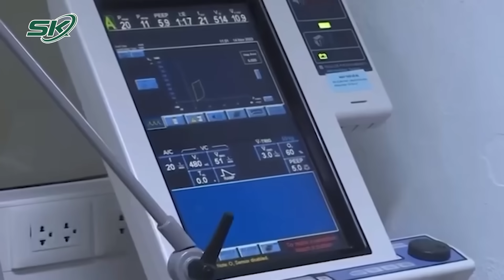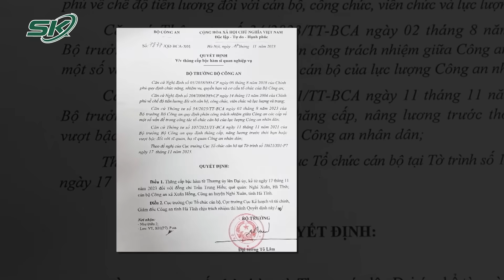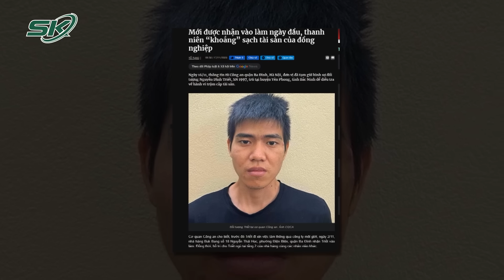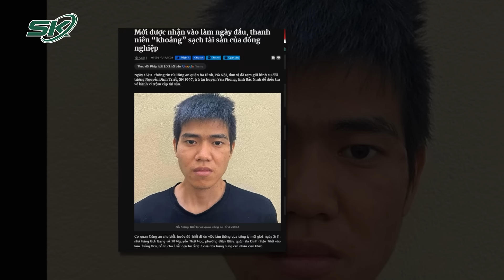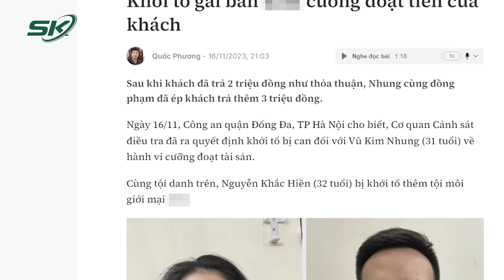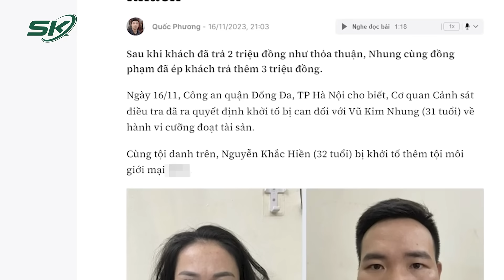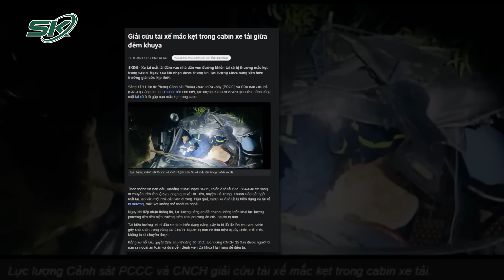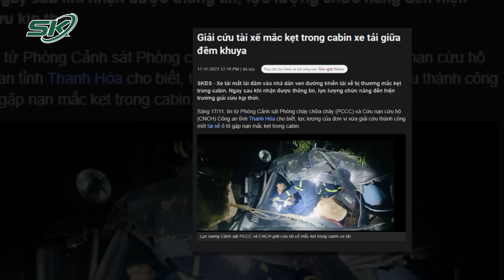Toàn Cảnh Tin Nóng 24h | Tin Tức Thời Sự Cập Nhật Mới Nhất Hôm Nay | SKĐS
Toàn cảnh tin nóng 24h ngày 17/11 gồm những nội dung đáng chú ý sau:
+Tài xế tông bảo vệ khu đô thị tử vong bị đề nghị truy tố
+ Khởi tố đối tượng đ.âm Thượng úy Công an trọng thương
+ Lời khai đối tượng sát hại nam công nhân khi đang đưa vợ con đi chơi
+ Thanh niên “khoắng” sạch tài sản của đồng nghiệp khi mới được nhận vào làm ngày đầu
+ Cháy lớn quán tạp hóa lúc nửa đêm ở Hải Dương khiến 2 người tử vong

Mời quý vị và các bạn xem thêm: Thảm Họa Nhân Đạo Tại Dải Gaza Lên Tới Mức Độ Kinh Hoàng Mới Mỗi Ngày, LHQ Báo Động Nạn Đói